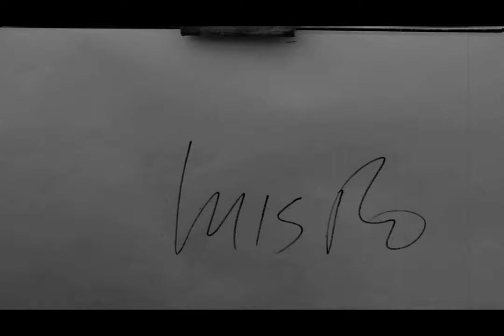Calaveras de Don Quijote, Homenaje a Guadalupe Posada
Calaveras de Don Quijote is a painting that belongs to the series of paintings Reflexiones de Don Quijote.
It puts together elements from Spanish and Mexican culture.
We also include explanation by  Colombian artist,.  LuisRoArtist, Luis Fernando Rodriguez Angel